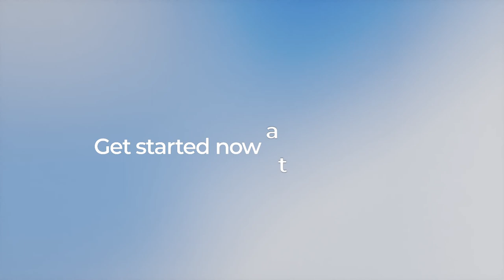Intetics: Where Software Concepts Come Alive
Intetics Inc. is a leading global technology company providing custom software application development, distributed professional teams creation, software product quality assessment, and “all-things-digital” solutions built with SMAC, RPA, AI/ML, IoT, blockchain, and GIS/UAV/LBS technologies.

Based on proprietary pioneering business models of Offshore Dedicated Team® and Remote In-Sourcing®, an advanced Technical Debt Reduction Platform (TETRA™), and measurable SLAs for software engineering, Intetics helps innovative organizations capitalize on global talent with our in-depth engineering expertise based on our Predictive Software Engineering framework.

Intetics' core strength lies in the design of software products in conditions of incomplete specifications. We have extensive industry expertise in Education, Healthcare, Logistics, Life Sciences, Finance, Insurance, Communications, and custom ERP, CRM, Intelligent Automation, and Geospatial solutions.

Our advanced software engineering background and outstanding quality management platform, along with an unparalleled methodology for talent acquisition, team building, and talent retention, guarantee that our clients receive exceptional results for their projects. At Intetics, our outcomes do not just meet clients' expectations, they have been exceeding them for a quarter of a century.

Intetics operates from multiple offices in many countries including the USA (headquarters Naples, FL), UK, Germany, Poland, Ukraine, Belarus, Moldova, Georgia, Armenia, Turkey, and others, hiring the best talent available worldwide.

Intetics is ISO 9001 (quality) and ISO 27001 (security) certified and a Microsoft Gold, Amazon, and UiPath partner. The company’s innovation and growth achievements are reflected in winning prestigious titles and awards, including Inc5000, Software 500, CRN 100, American Business, Deloitte Fast 50, European IT Excellence, Best European BPO, Stevie People’s Choice, Clutch, and ACQ5 Awards, and inclusion into IAOP Best Global Outsourcing 100 list.